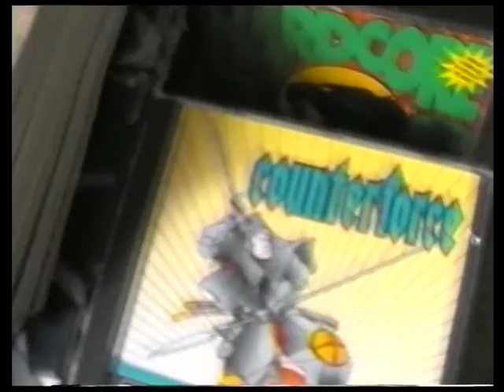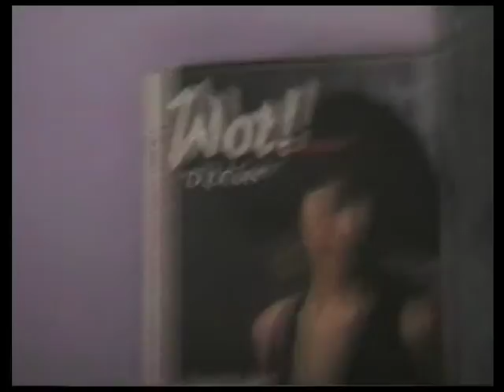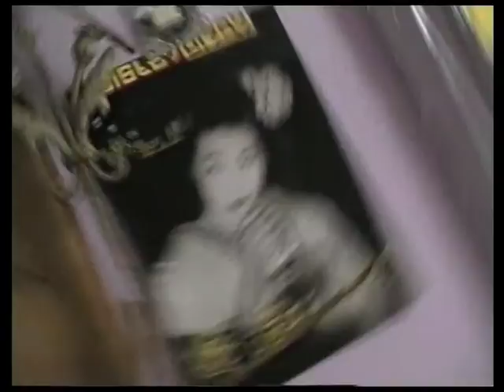Musikhören 1995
Spontan beim Musikhören im Jahr 1995 entstanden